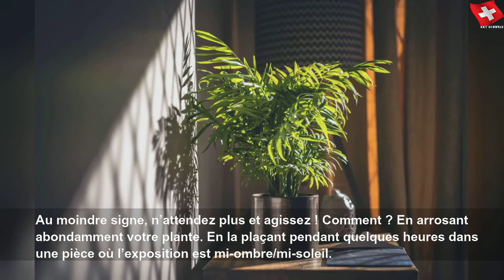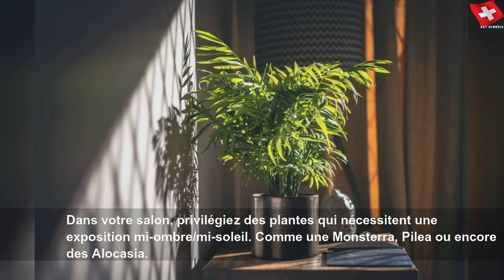Quelle plante d'intérieur choisir dans une pièce sans fenêtre ?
Quelle plante d'intérieur choisir dans une pièce sans fenêtre ? | Sky Suisse Lifestyle
Vous êtes fan de plantes d&#39;intérieur mais vous ne savez pas lesquelles choisir pour sublimer une pièce de votre maison qui n&#39;a pas de fenêtre ? Pas de panique, on vous dévoile quelques conseils.